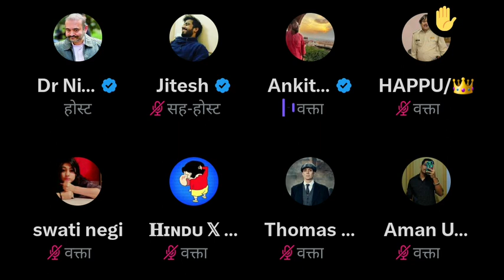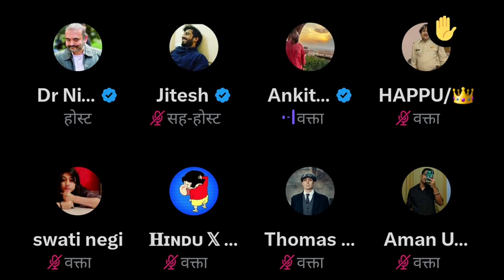Nimo Yadav And Jitesh Making Fun Of Elvish Yadav Case | Twitter Space